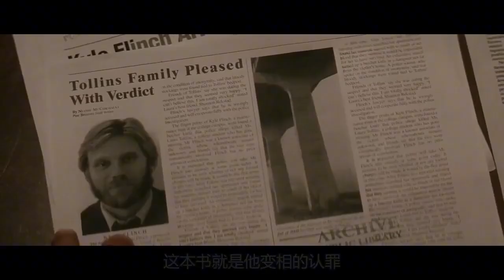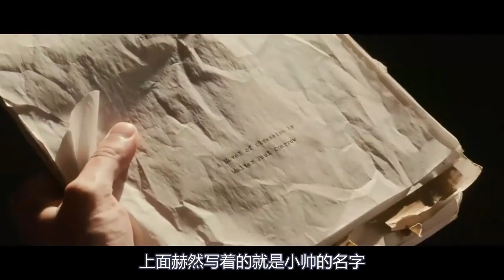男子因怪书找回记忆，谁知自己竟是暴力杀人狂！结局神反转！